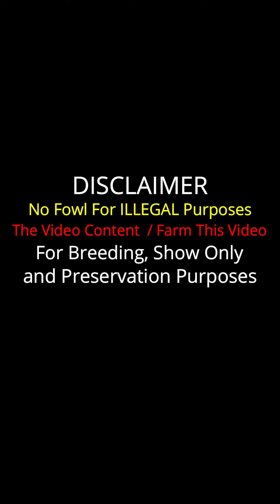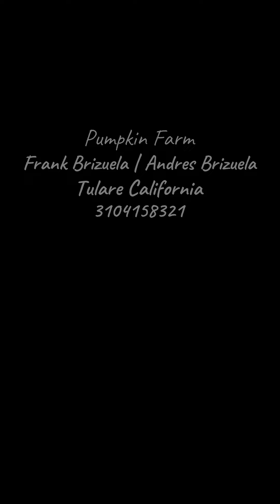John Bishop Kelso Pumpkin Farm California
Important Information

Pumpkin Farm California
Frank Brizuela | Andres Brizuela